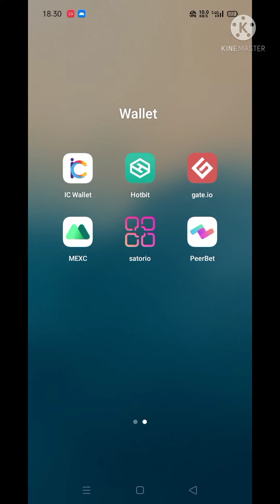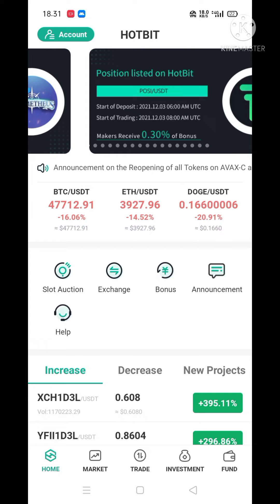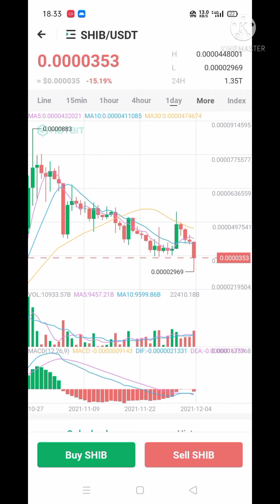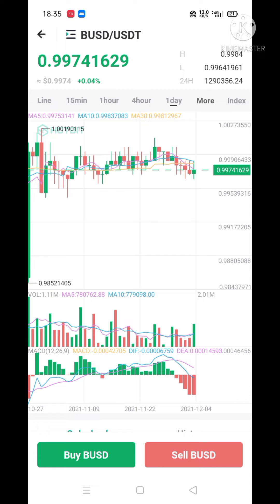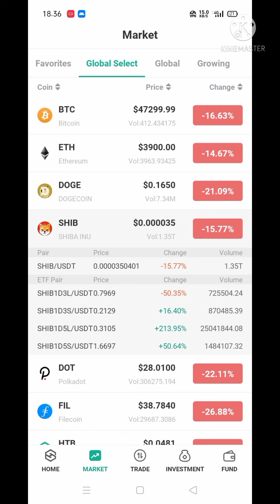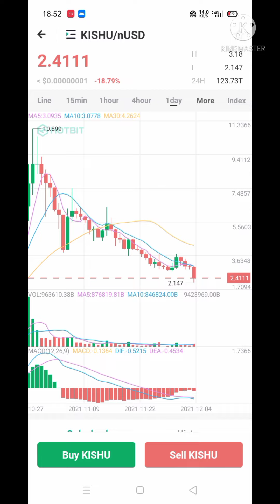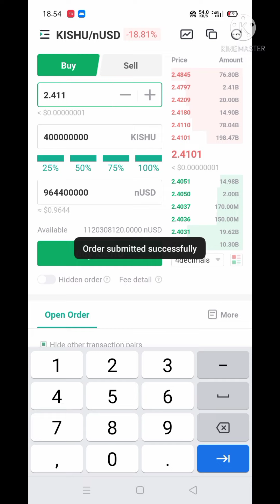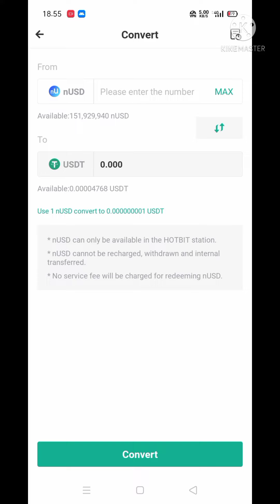Tutorial Beli Dan Jual Koin Hotbit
Tutorial Beli Dan Jual Koin Hotbit ‎@Crypto Fighters

Pada tutorial kali ini kalian mesti top up dulu saldo hotbit kalian ya.. untuk tutorial top up saldo hotbit dari akun bank.. kalian bisa tonton, tutorialnya di video sebelumnya ya link nya ada di deskripsi, ato bagi kalian yang belum punya akun hotbit, kalian bisa download di playstore atau lewat link yang ada di deskripsi.. terhubung ke google play store cuma ada benefit tambahan buat diskon trade kalian,lumayan lah daripada ga dapat diskon sama sekali.
Oke langsung saja, kalian buka pada app hotbit, tentukan koin apa yang kalian mau beli, biasanya yang pakai hotbit berburu koin meme jaringan eth yang notabene memiliki
Biaya gas fee yang lumayan mahal ya jika kita beli di Uniswap.
Yang pertama kalian lakukan sebelum membeli koin kalian mesti tentukan pairing dari koinnya itu dulu, Setelah tau pairingnya.. kalian mesti ubah koin kalian dulu ke usdt..